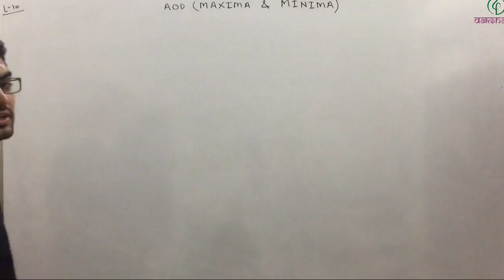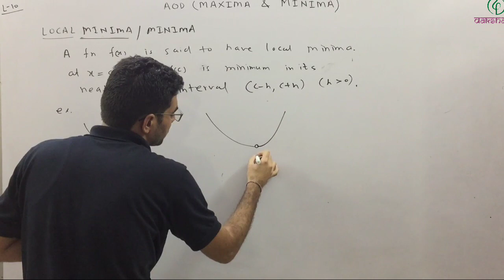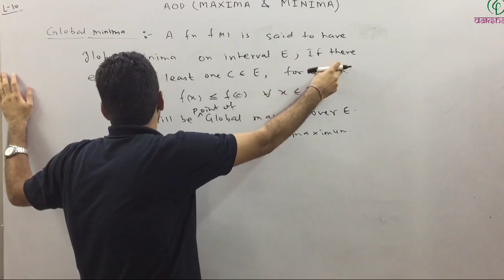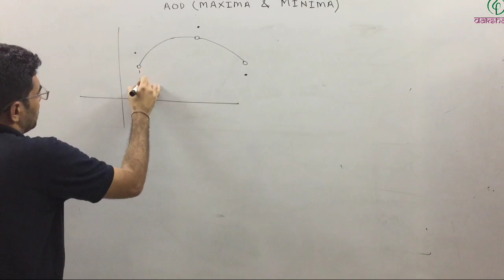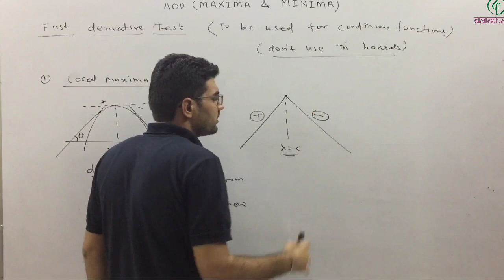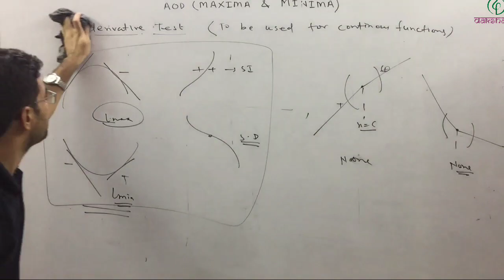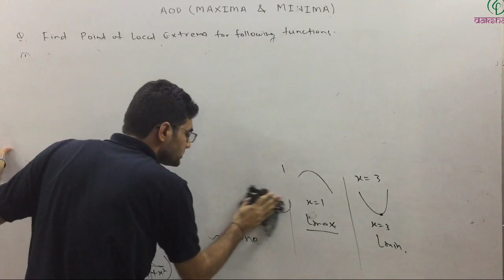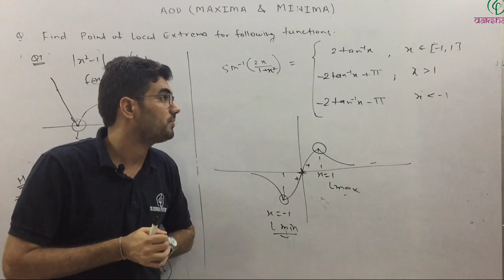JEE | Mathematics | Application of Derivatives | L 10 | Dinesh Godara